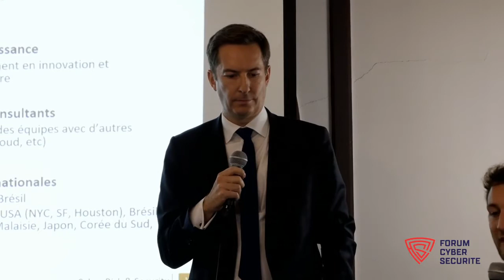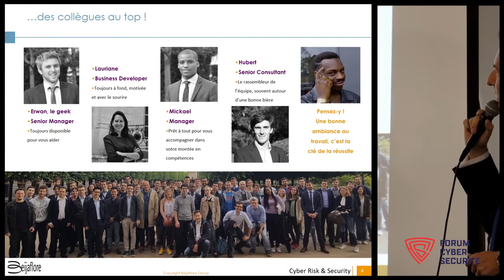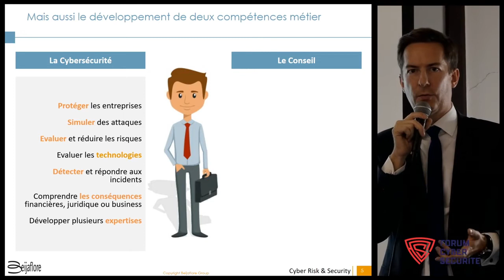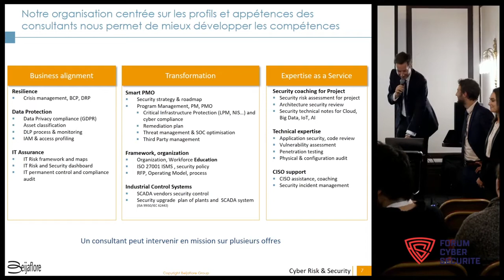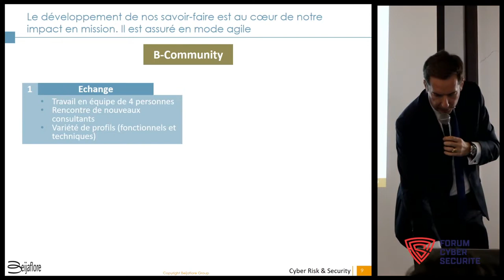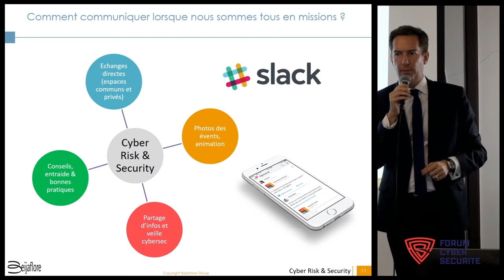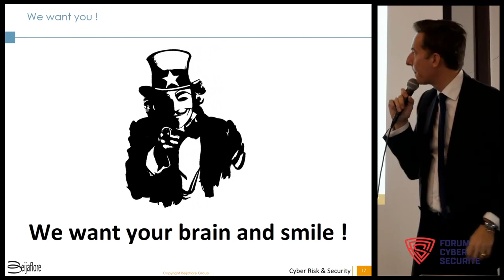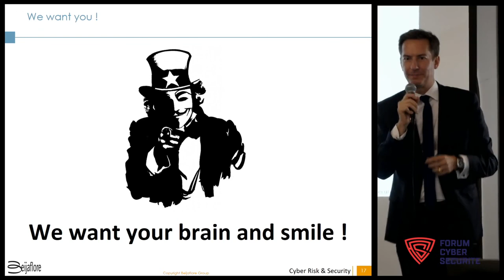Forum Cyber Sécurité Beijaflore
Forum Cybersécurité 2017